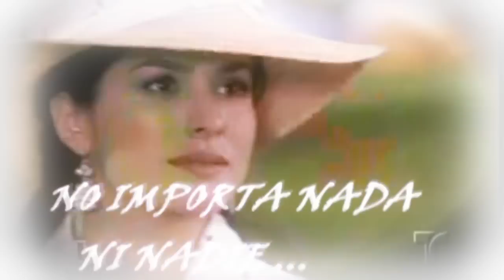MARIO CIMARRO- LA TRAICION- "TU"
Mario Cimarro como Hugo de Medina